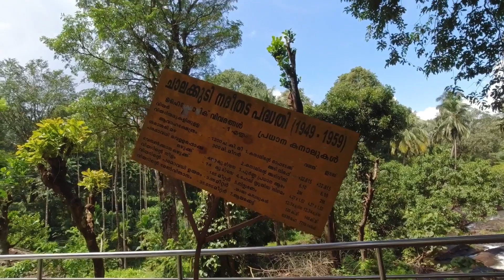Ezhattumugham | Hanging Bridge | പ്രകൃതി ഗ്രാമം | തുമ്പൂർമുഴി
Ezhattumugham is a nature-friendly tourist village situated in Ernakulam, on the way to Athirapalli waterfalls. A hanging bridge which is the main attraction offers a beautiful view of the Chalakkudy river flowing beneath and connects Ezhattumugham to Thumboormuzhy. The buffer fly park and garden add to the beauty of the place. This place promises a relaxing experience away from the hustle and bustle of city life.